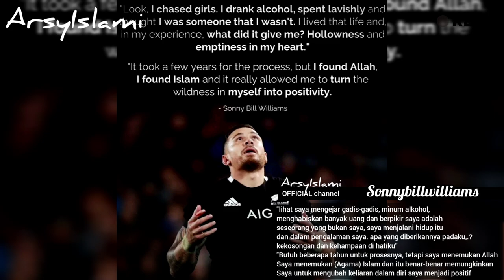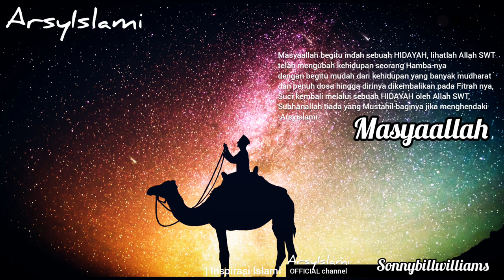SETELAH MASUK ISLAM KEHIDUPANNYA BERUBAH DRASTIS (Sonny Bill williams) | Inspirasi Islami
Assalamualaikum wr.wb,.sahabat ArsyIslami, pada ulasan Inspirasi Islami kali ini kami berbagi ulasan Inspirasi Islami dari seorang mualaf yang begitu mencintai Agama (Islam) dan sesama sodara muslim dengan HIDAYAH yang telah membuka mata hatinya akan indahnya Islam,  SETELAH MASUK ISLAM KEHIDUPANNYA BERUBAH DRASTIS (Sonny billwilliams) | Inspirasi Islami

Silahkan langsung saja disimak ulasan videonya semoga bermanfaat dan semakin banyak orang yang terinspirasi darinya juga sebagai motivasi lebih untuk kita sebagai muslim yang dilahirkan dalam keluarga muslim hingga kini, syukraan Alhamdulillah bagi semua yang selalu support ArsyIslami dalam belajar bersyiar Islam semoga kita semua termasuk golongan orang shaleh aamin yarabbal alamin.

• Sumber ulasan video :
ArsyIslami

ArsyIslami

• Backsound video :
Audio Collection music YouTube
ArsyIslami